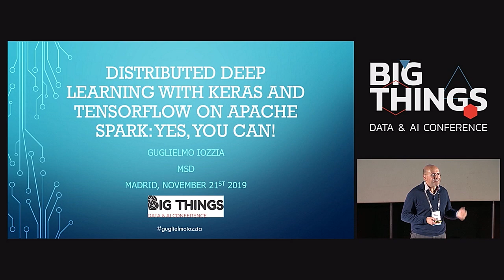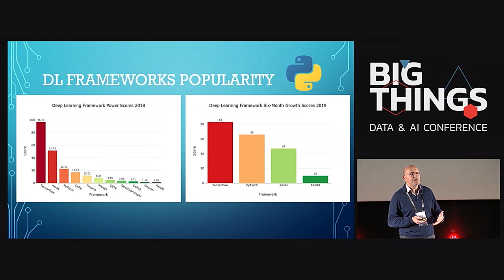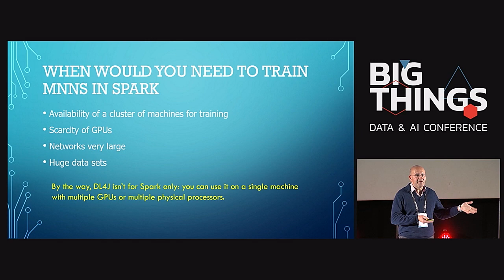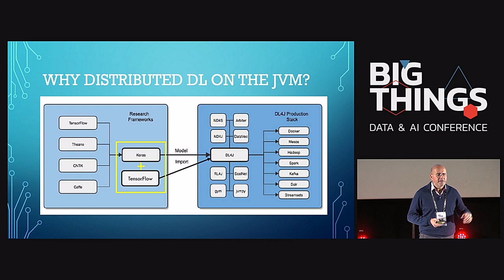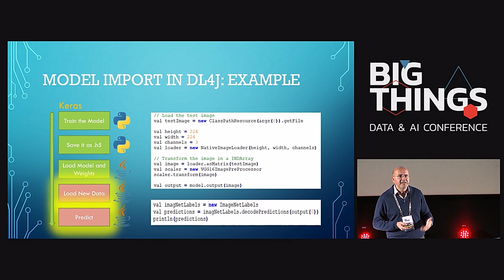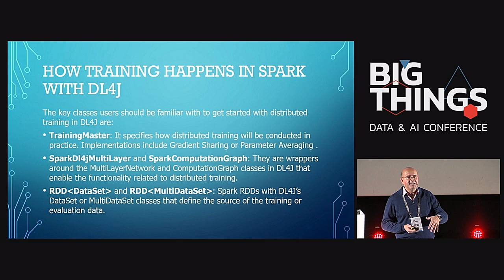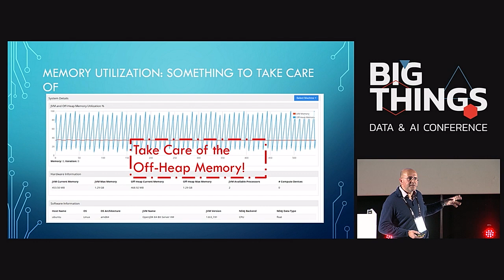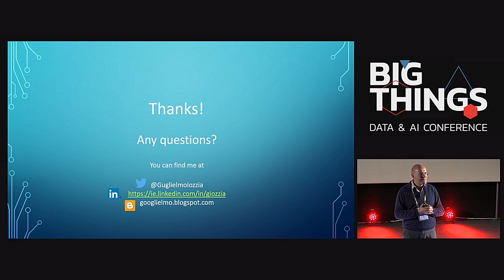Distributed Deep Learning with Keras/TensorFlow on Spark: yes you can! By Guglielmo Iozzia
In this talk, Guglielmo Iozzia will walk through the process of using DeepLearning4J to import Python (Keras and TensorFlow) models and successfully train them in Spark without changes to the original code.

Session presented at Big Things Conference 2019 by Guglielmo Iozzia, Associate Director at MSD.

21st November 2019
Kinépolis, Madrid